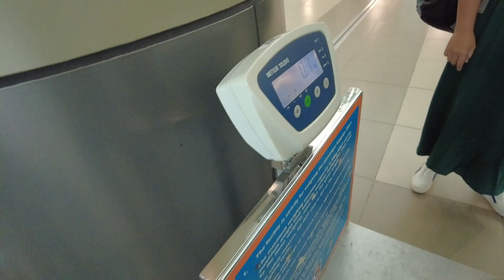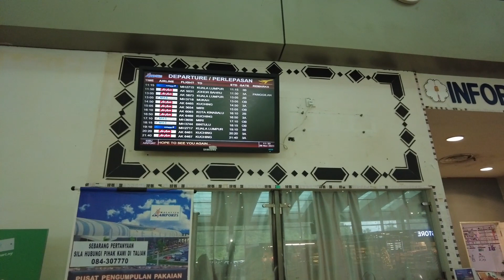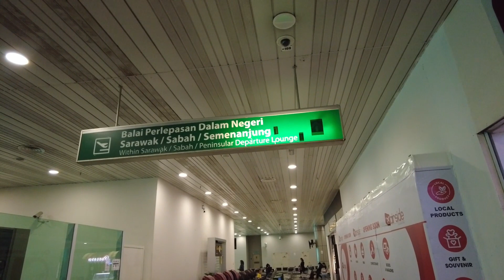Perjalanan dari Sarikei ke Lapangan Terbang Sibu.